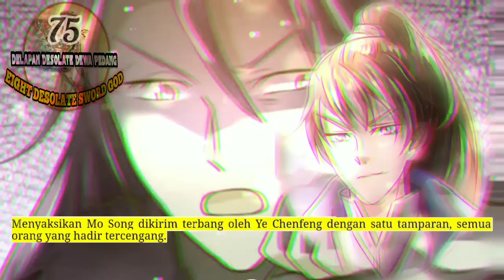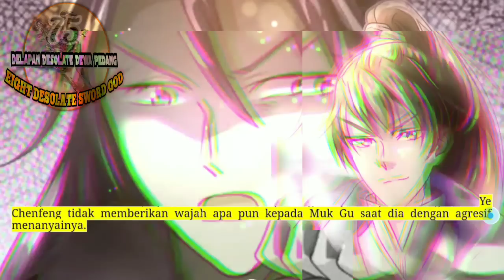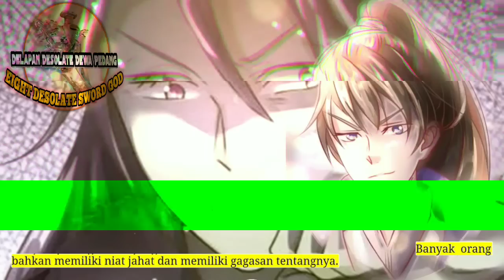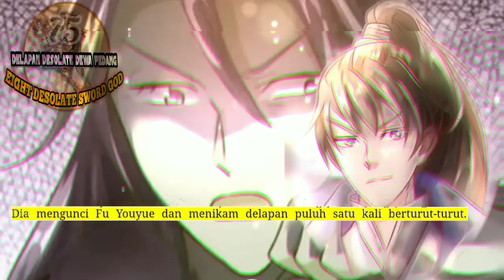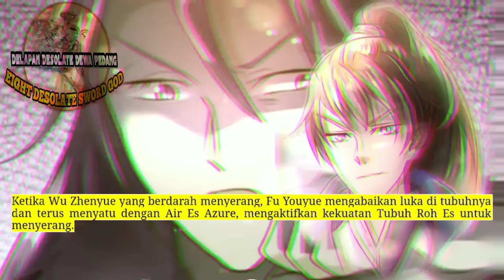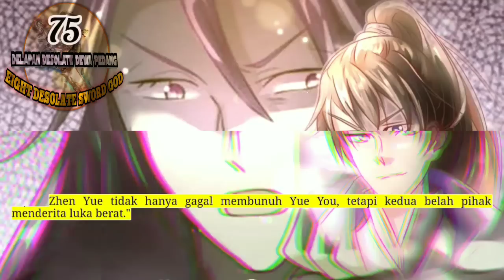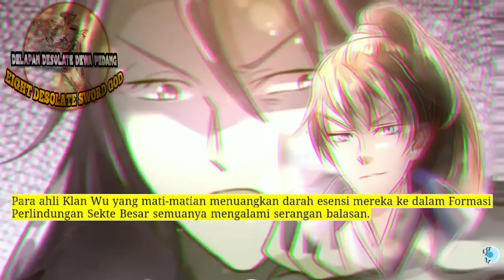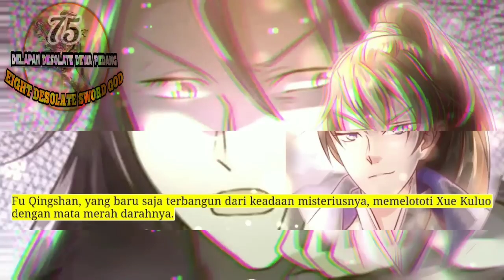Delapan Desolate Dewa Pedang season 75